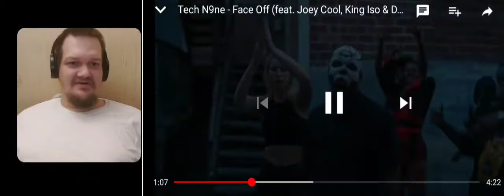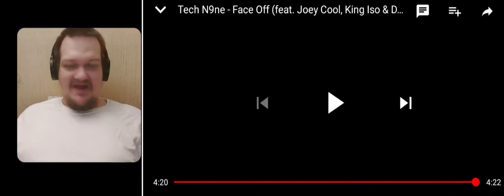tech n9ne face off feat. Joey cool, king iso & dwayne Johnson